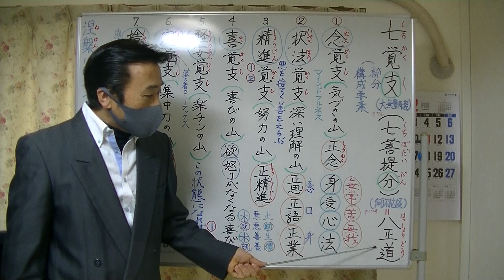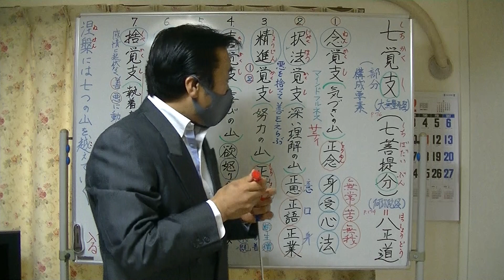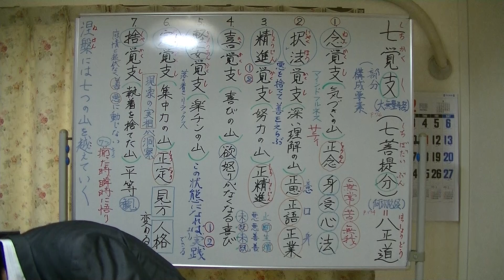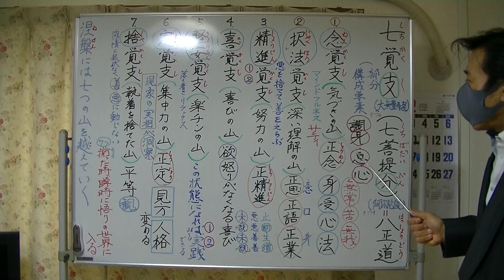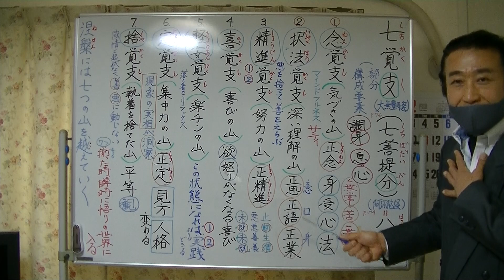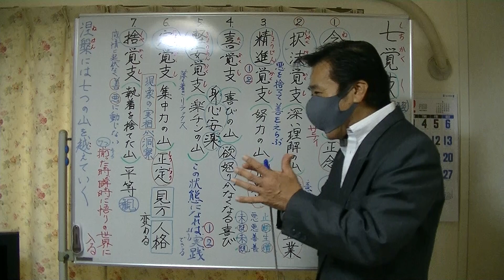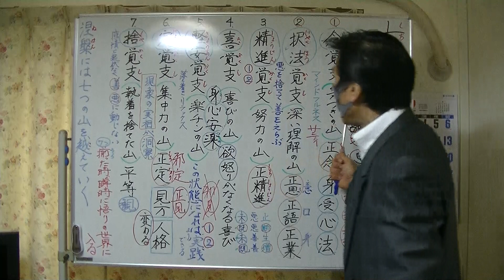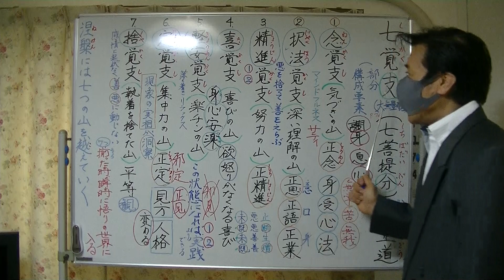唯識講義【令和3年02月12日】七覚支(七菩提分)【念.択法.精進.喜.軽安.定.捨】・清森義行